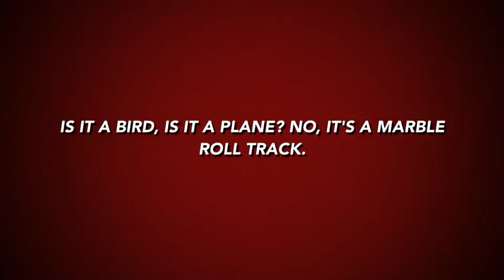Super Creative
description